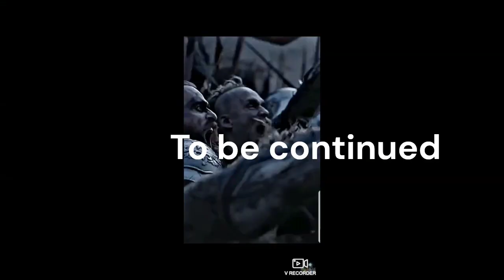Game of Thrones Jon Snow King in the North part 16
I will like to thank the guy that put together the clips that show in my video i will also post the link for the original video.@tabbleey
Also a shout out to all the guy out there how wach my videos like and show love for the work I put in .Thank you
I don't own game of Thrones or the videos that  I use HBO does together whit George AA Martin